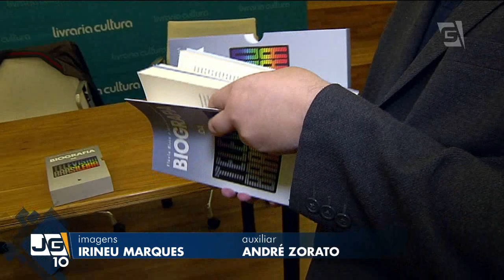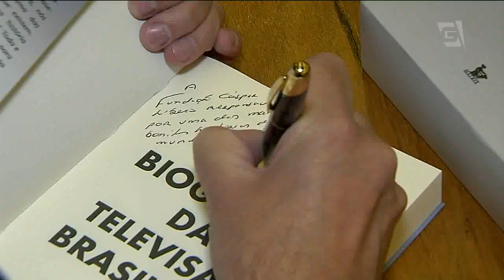Biografia da televisão brasileira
Foi lançado, agora à noite, em São Paulo, o livro "A biografia da Televisão Brasileira", escrito pelos Jornalistas Flávio Ricco e José Armando Vannucci. E a emissora aquí da Fundação Cásper Líbero, ganhou um capítulo especial, que narra os primeiros passos da TV no Brasil.